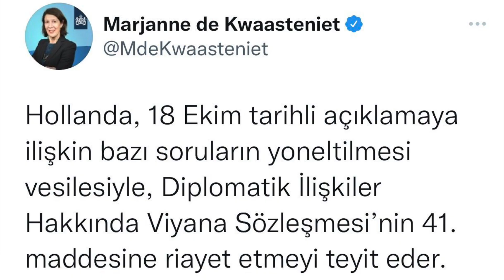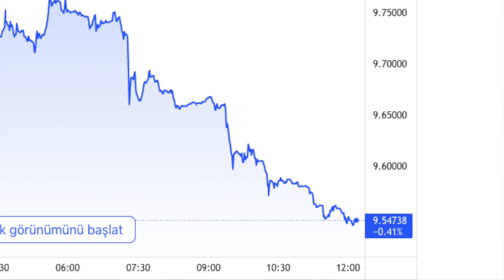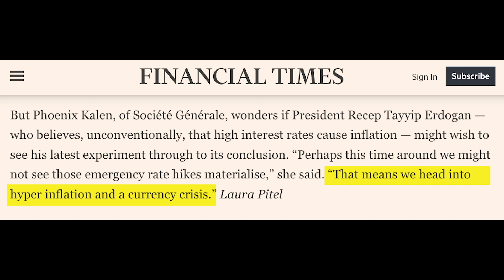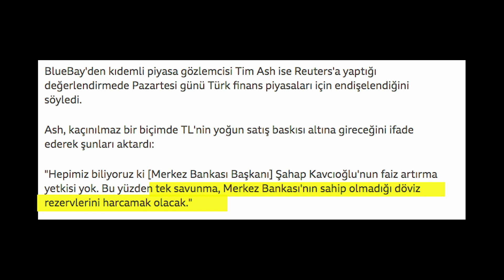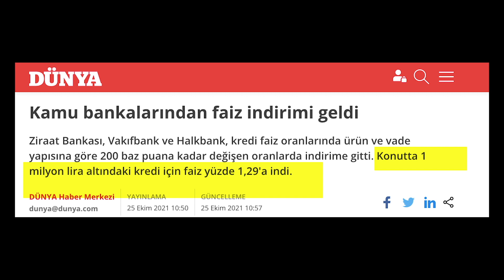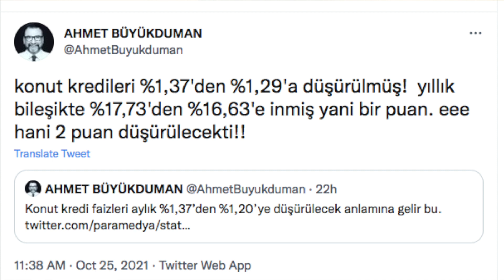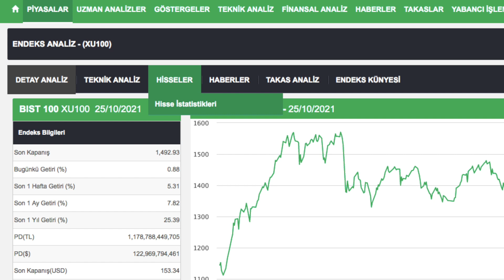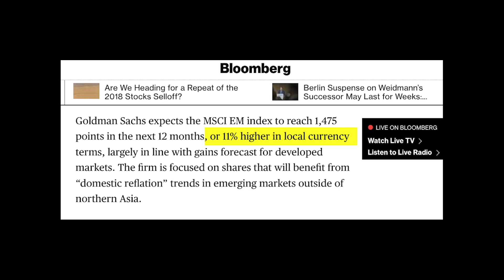Ankara'nın Dolar Hazırlığı... Konut Faizindeki Düşüş Piyasayı Nasıl Etkiler?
Dolar büyükelçiler haberleriyle 9.85'e çıktı, büyükelçi haberleriyle düştü. Ankara'nın seçim öncesinde piyasaları sakinleştirmek için bir plan üzerinde çalıştığı söyleniyor... Kamu bankaları faizleri indirdi. konutta önemli uyarılar geldi. Barış Soydan piyasa ve ekonomi gündemini yorumluyor.

Düzelti: Videoda sehven İş Bankası Araştırma Direktörü olarak geçen Serhat Gürleyen İş Yatırım Araştırma Direktörü'dür. Düzeltir özür dileriz.